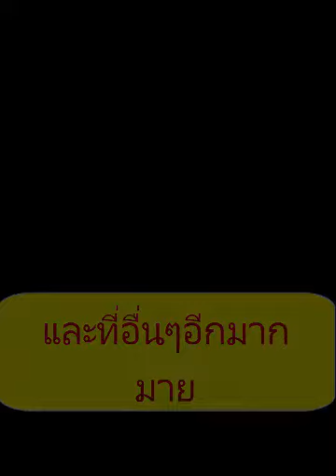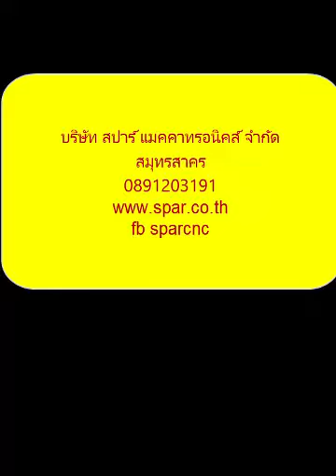ผลงาน บริษัท สปาร์ แมคคาทรอนิคส์ จำกัด (SPAR MECHATRONICS RECENT WORK)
ผลงานที่ผ่านๆมาของบริษํท ย่อ/ขยาย้นแบบโฟม พระพุทธรูป หลวงพ่อเกจิ พระบูรณกษัตริย์ เพื่อสำหรับงานหล่อทองเหลือง ทำพิมพ์ปั้นปูนสด